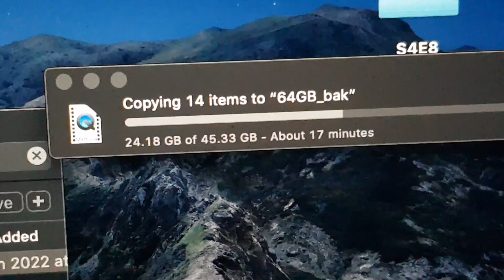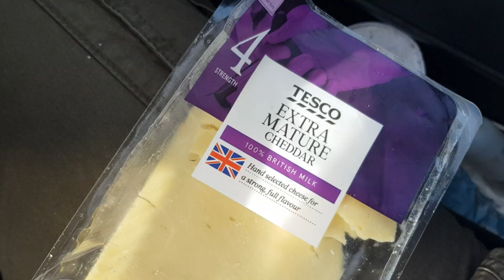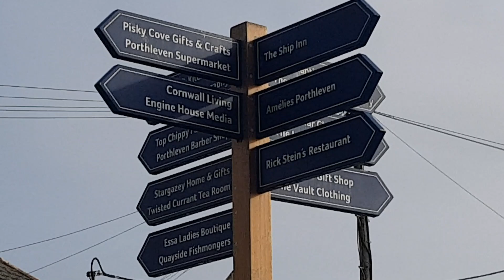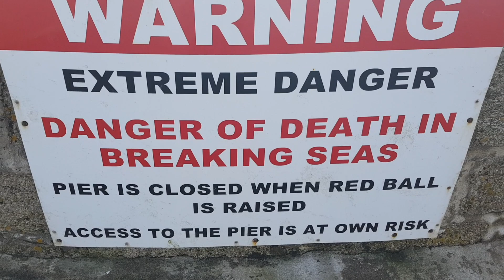Winter Vanlife Cornwall S11E44 Porthleven Historic Harbour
On the south coast of Cornwall lies a beautiful old fishing port with defences from the Napoleonic era. Porthleven is frozen in time from centuries back.